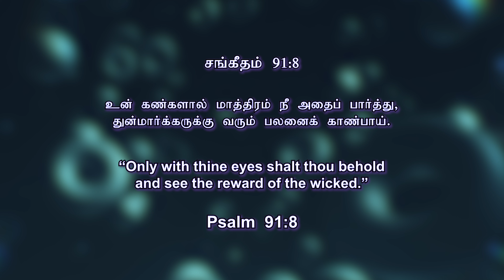"துன்மார்க்கருக்கு வரும் பலன்"|| Just a Minute - Pr. Rajan John ||August - 30,2023